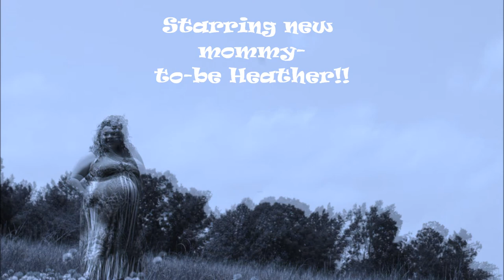WaitingForStella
My sister and I did our first pregnancy photo shoot, I made a little video with the stills for the parents. I enjoyed this doing this shoot very much, and had fun putting the stills together to make the perfect pregnancy video to commemorate this special moment in their lives forever!! Thank you Heather, for being a terrific sport & lovely model! Thank you also goes to my sister, Amanda. She is very encouraging when it comes to my photography style!! I hope you enjoy it.